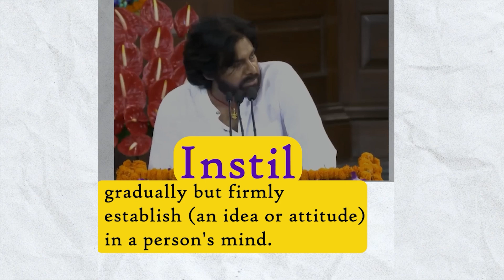Pawan kalyan speech vocab review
You can support 💪🏻 me by SuperThanks or by joining 🫂 the channel 💖💪🏻.